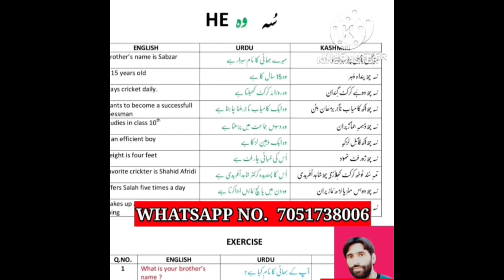humble request to everyone help him acc no 0320040100005940 J&K BANK , IFSC code JAKA0SIDHRA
humble request to everyone help him acc no 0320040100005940 J&K BANK , IFSC code JAKA0SIDHRA  ACC NAME ABDUL RASHID